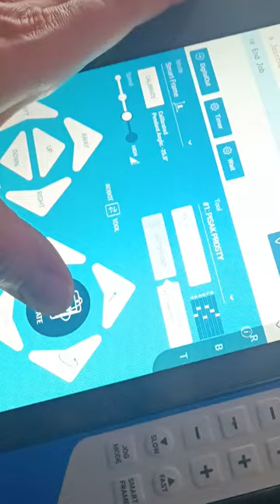Yaskawa robot new teachpendant - gyroscope